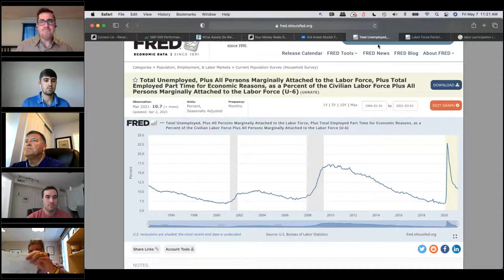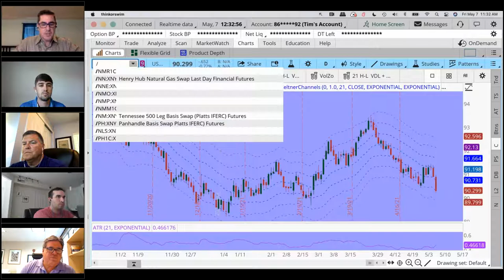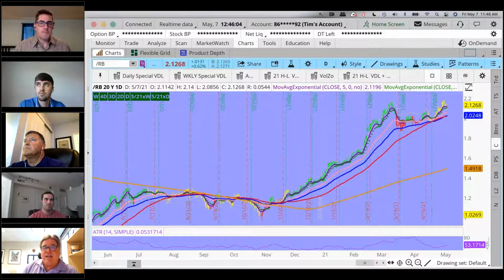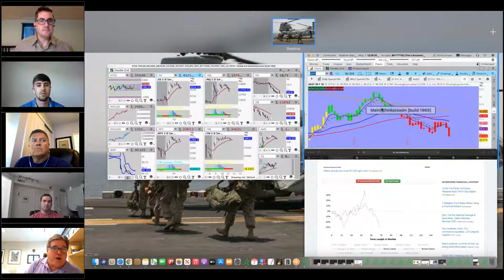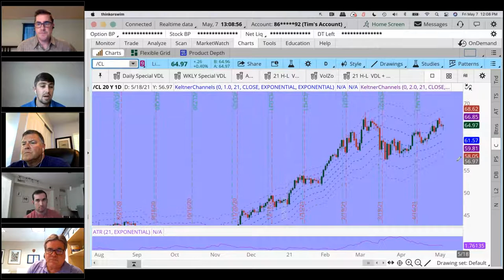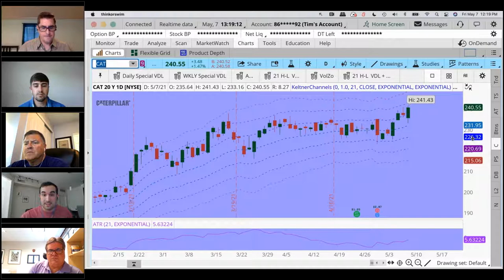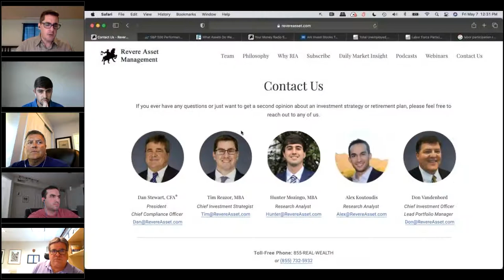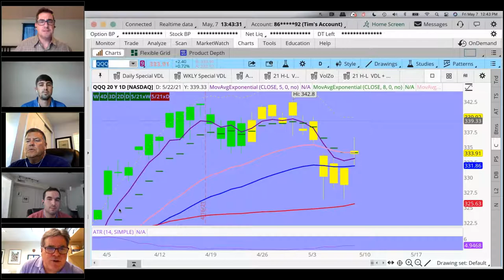The One Chart That Could End The Bull Marekt This Year 5 7 2021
Forget Georgia: I got Stagflation,  Staaaaaaaaggflaation, I got Stagflation on my mind 👉  So party like it's 1999 👉 to find out what IS Working, and what ISN'T Working!

You want a couple of clues? Dont board the AARK and beware of the Coin(base).  Non-fixed, non-paper assets may be a store of value because "safety" is not what it appears.

DO NOT forget to sign up for Portfolio Manager Don Vandenbord's next Lunch & Learn Live Market Webinar: Wednesday, May 26th at noon EST

WATCH: Portfolio Manager Don Vandenbord's last Lunch & Learn Live Webinar: When Preparation Meets Opportunity

As always, if you have any questions or have a topic you would like discussed on the show, or simply want a complimentary portfolio review, then reach out to any of us via email: , , , or .